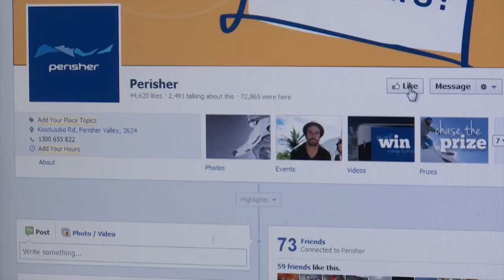Perisher Resort Best of 2012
A wrap-up of the 2012 winter season.

Reporter: Alice Joyce.

Camera / Editing: Wesley Nott.

Riders: Troy Sturrock, Amber Arazny, Nathan Louis, Nathan Hall, Kris Oliver, James Phillips, Thomas Richards, Julian Abraham, Neil Thew, Luke Kneller.